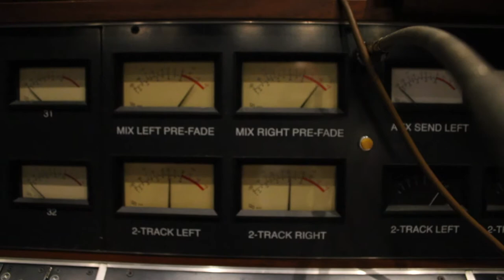Further The Lion - ALL FOR YOU (Official Music Video)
We can run...we can start again.

Recorded at Revolution Recordings, Toronto, Ont

Produced by Andre Kaden Black
Engineered / Mastered by Tal Vaisman
Photography by Joanna Glezakos
Music Video by Jordan Kopoian

Lyrics:
I'm holding on to you...I'm holding on to you. To you

If we're wrong...we can just pretend.
That anything will do...that anything will do. Will Do

Take me all the way tonight...let me see your darkest side.
I'll shine a light on...I'll shine a light on you.
Everything is all for you

It's just begun. and I can't explain
I'll leave it up to you...I'll leave it up to you. To You

I'll shine a light on...shine a light on you.

Guitar - Jordan Kopoian
Vocals/Bass - Brent Etherden
Drums - Greg Kopoian